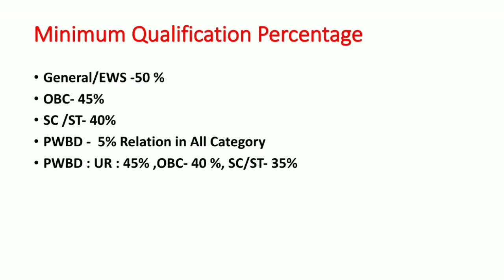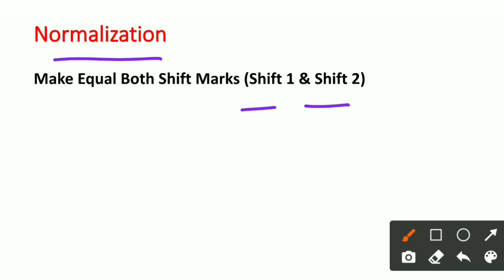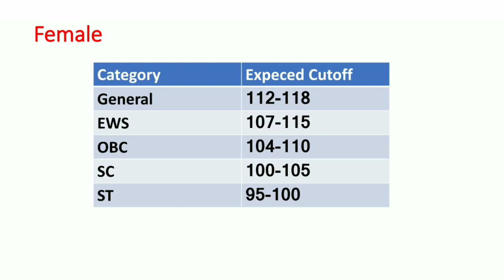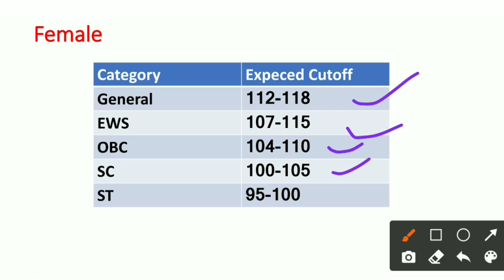NORCET 2022 Expected Cutoff || AIIMS NORCET Expected Cutoff || Category Wise ,80:20 , Result Date